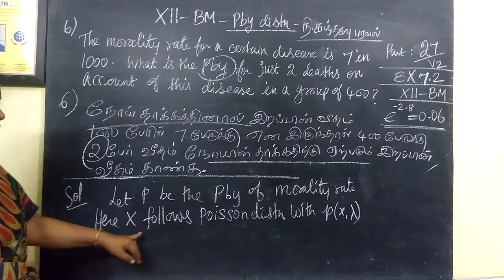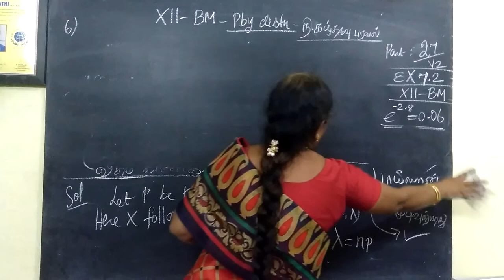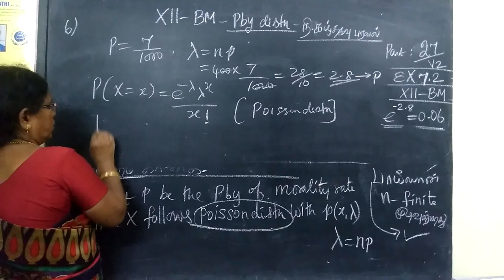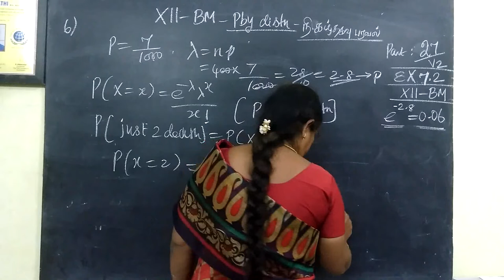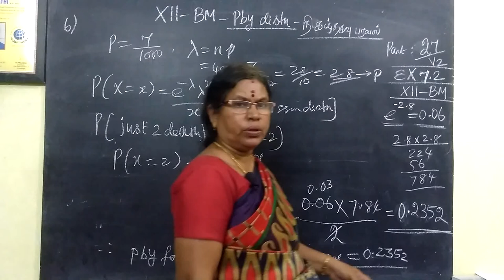12-BM_ |Ex-7.2-6| Pby distribution Gomathi maths and English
12-BM_| Ex-7.2-6 | Pby distribution Gomathi maths and English